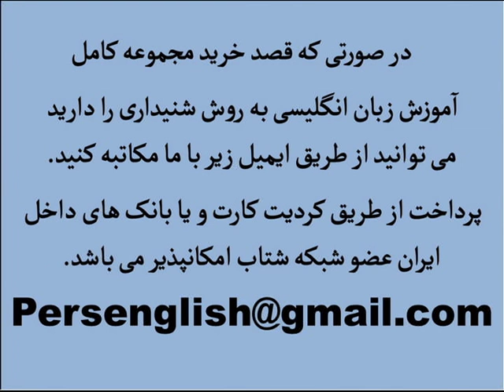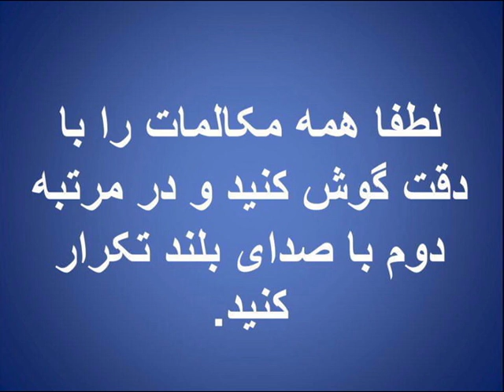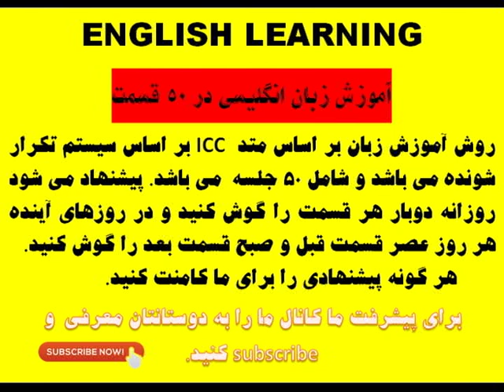آموزش زبان انگلیسی به روش شنیداری Easy English Learning Just Listen Part 7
English Farsi learning ICC method easy listening repeat vocabulary persian just listen
آموزش زبان انگلیسی به روش شنیداری بهترین روش آموزش زبان انگلیسی . پیشنهاد می شود هر جلسه را دو بار گوش کنید ودر مرتبه اول با صدای بلند فقط گوش کنید و در مرتبه دوم با صدای بلند تکرار کنید.
هرگونه پیشنهادی را برای ما کامنت یا ایمیل کنید.
جهت خرید پکیج کامل مجموعه لطفا به ما ایمیل بزنید